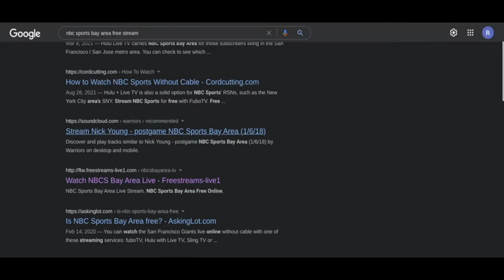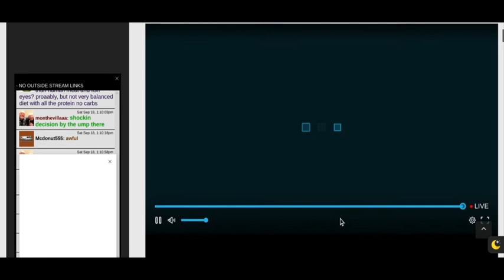How to Watch NBC Sports Bay Area For free!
This is a quick video! You can watch Giants Games, Warriors Games and 49ers Pre show and post game show! I love the 49ers! As you can see the thumbnail, EVERY Sunday To Sunday WHich Means that 49ers shows. And You Can watch 49ers news and shows. I'm Happy!